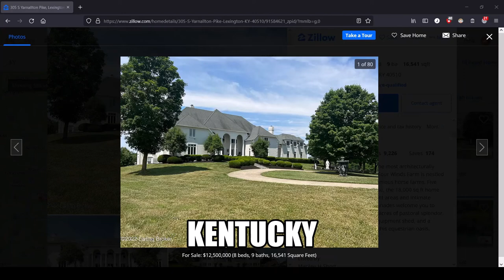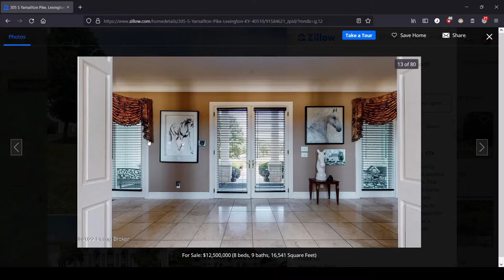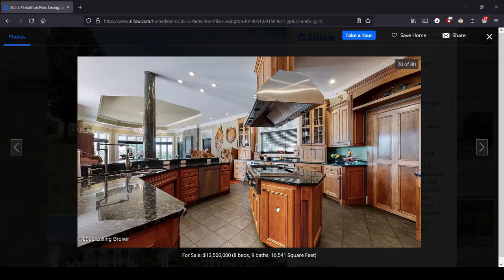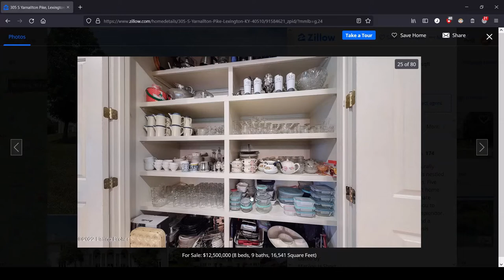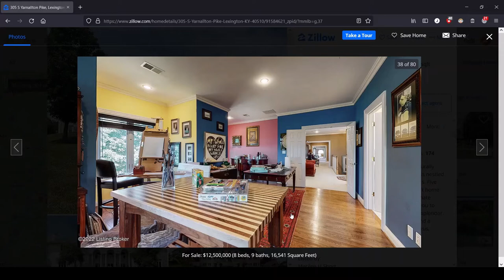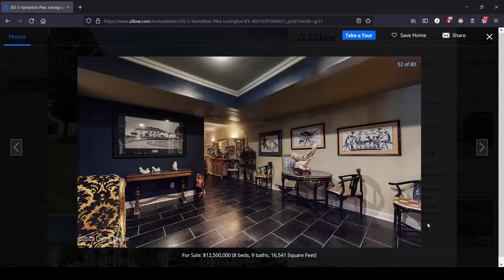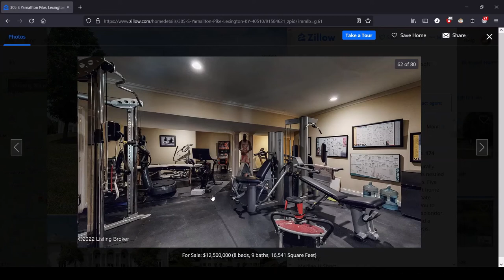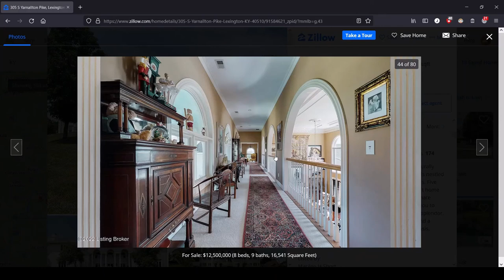Kentucky: the Most Expensive House for Sale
The horse girls have gone too far this time.